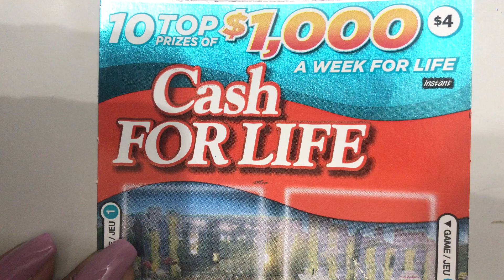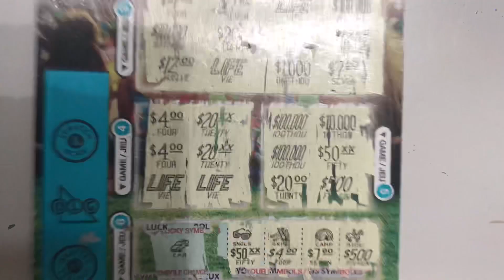CASH FOR LIFE, instant scratch ticket, Ontario Lottery and gaming, OLG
Cash for life, Uncover 3 life symbol win $1000 a week for life.

Vanbearslots- mailing information,
Feel free to send tickets, fun mail.
Remember to add your information..mailing address etc.

VANNY B
1533 JANE ST
TORONTO ON
M9N 3W7

SEE YA!